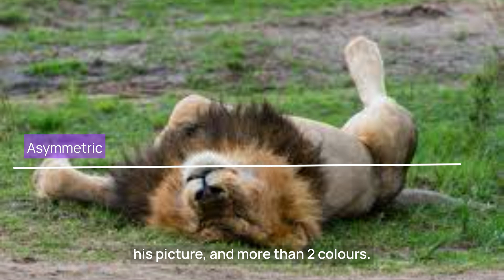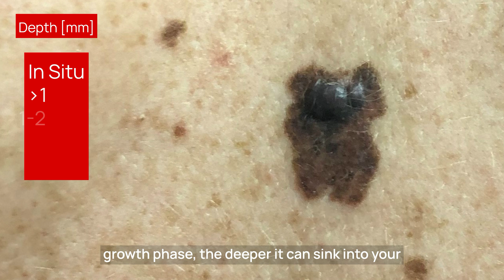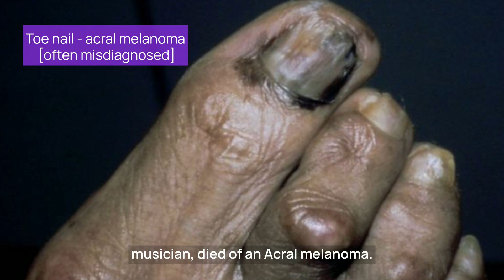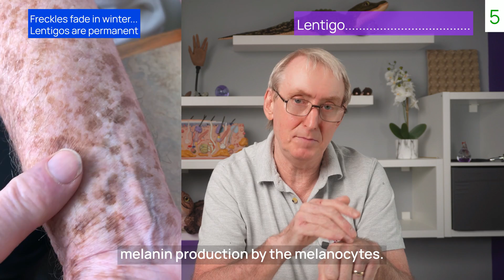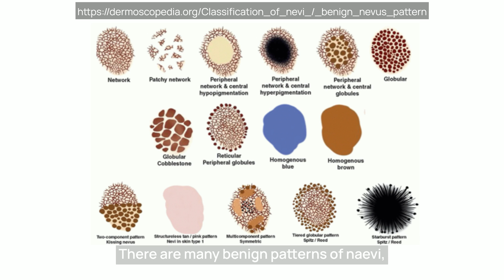The greatest Dermoscopy Hack you've never heard of ['cos it's mine]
00:00 Introduction to Dermoscopy Challenges
00:14 The Dermoscopic Hack Explained
00:49 Animal Associations for Skin Lesions
02:09 Melanoma Types and Their Animal Counterparts
04:41 Benign Lesions and Their Animal Analogies
07:10 Common Skin Lesions in Practice
09:34 Quiz results and Conclusions